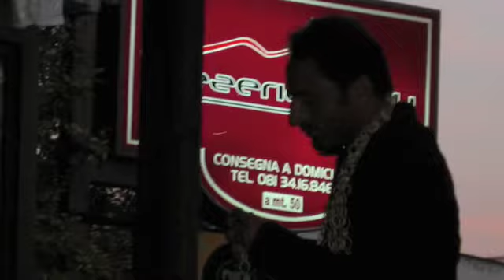Botany's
Video di presentazione del locale sangiorgese